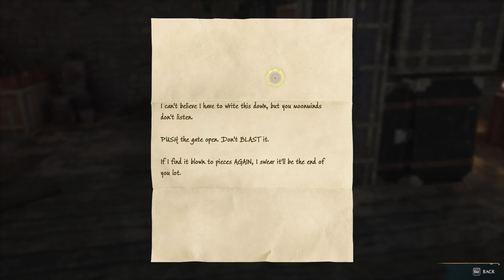Hogwarts Legacy - Ravenclaw's Villain (Part 6) Quests with Onai Natsai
This is a continuation of the walkthrough for the villain from Ravenclaw :)
We're moving towards our goal - to become the baddest villain of Hogwarts Legacy. In this vid we will go through Onai's quests about poachers and Harlow.